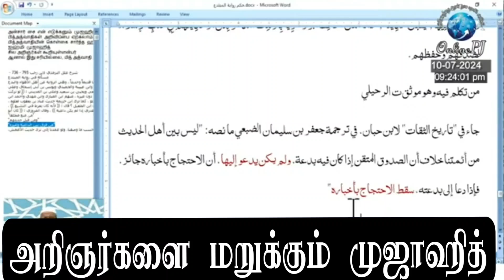பித்அத்வாதிகள் தன்னுடைய பித்அத்க்கு ஆதரவாக அறிவிக்கும் செய்தியில் மூளை குழம்பி உளரும் முஜாஹித்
மூளை குழம்பிய முஜாஹித் இப்னு ரஸீன்

பித்அத்வாதிகளின் அறிவிப்புகள் ஏற்க கூடாது என்று ஒரு சில அறிஞர்களே கூறியுள்ளார்கள் என்று இருட்டடிப்பு செய்கிறார்.

பித்அத்வாதிகள் பித்அத் க்கு ஆதரவான கருத்தை ஏற்காவிட்டால் அவளுடைய சஹிஹான ஹதீஸையும் புறக்கனிக்க வேண்டி வரும் என்று மடமையின் உச்சத்தில் இருந்து உளருகிறார்.

இவர் சொல்லக்கூடிய கருத்திலேயே ஏகமனதாக அறிஞர்களே இல்லை என்று இவரே ஒப்புக்கொள்கிறார்.

இவர் ஏற்க கூடிய கருத்தில் விரல் விட்டு எண்ணக்கூடிய அளவிலேயே அறிஞர்கள் இருந்து உள்ளார்கள் என்பது தான் நிதர்சனமான உண்மை.

ஆனால் முஹத்திஸ் P.ஜைனுல் ஆபிதீன்  அவர்கள் சொல்லக்கூடிய முடிவில் தான் பெரும்பாளன அறிஞர்கள் இருந்து உள்ளார்கள் என்பது ஆதாரங்களின் முலம் தெளிவாகிறது.

எந்த அளவுக்கு என்றால் இந்த நிலை தான் நீதியானது என்றும் ஏகமனதாக அனைத்து அறிஞர்களும் ஒன்றுபட்டு இஜ்மா ஏற்ப்படும் அளவுக்கு இருந்து உள்ளது.